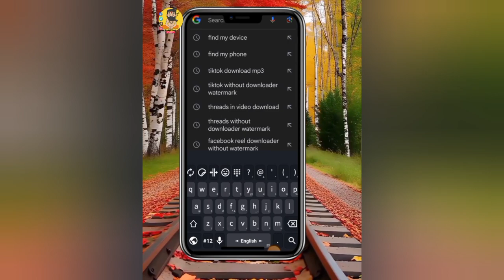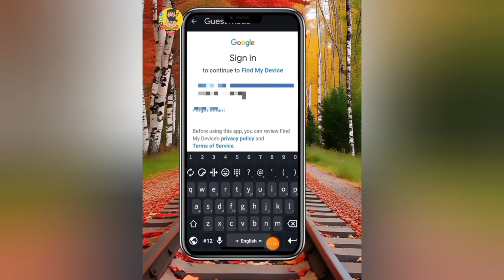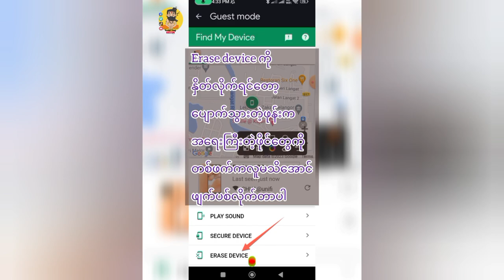Hello welcome Ko Gyi Creator-vlog.How do you fine ,your phone if you lost it?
Welcome to the my channel KoGyi Creator-Vlog#Today, I posted How do you fine ,your phone if you lost it?ကျနော်ဒီနေ့ မိမိရဲ့ဖုန်းပျောက်သွားရင်ဘယ်လိုပြန်ရှာမလဲ? ဘယ်လိုကြိုတင်ကာကွယ်မလဲ?

I hope you are doing well, friends